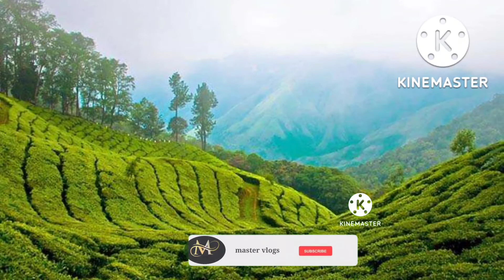കേരളത്തിലെ ഈ സ്ഥലങ്ങൾ കണ്ടവരുണ്ടോ?master vlogs